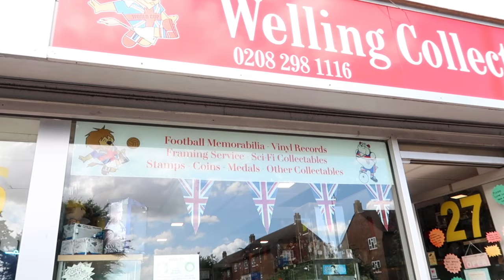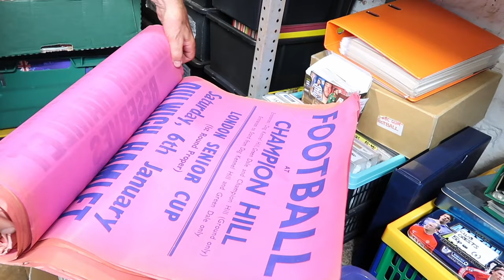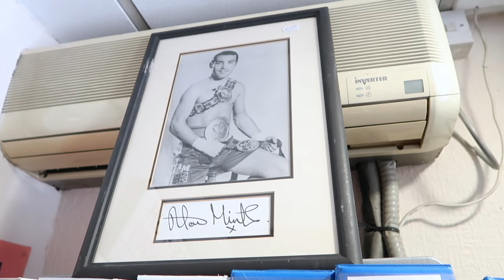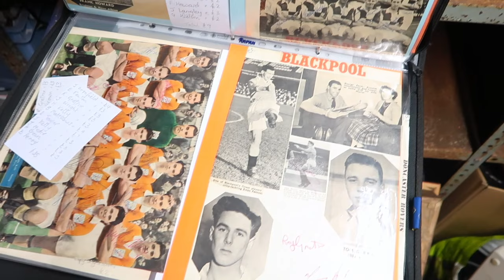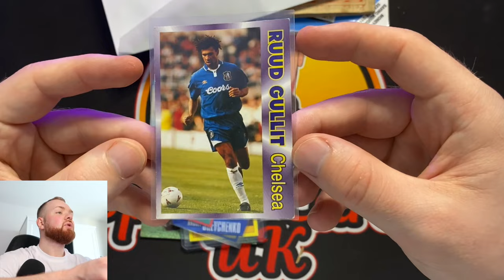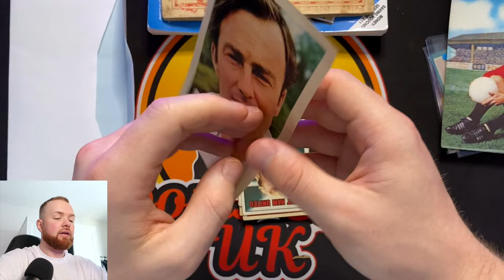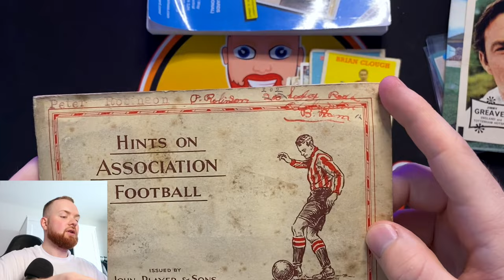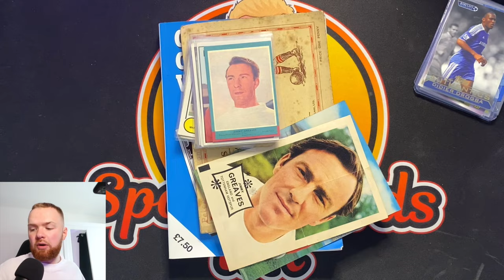VISITING WELLING COLLECTABLES - ON THE ROAD FINDING A UK SPORTS CARDS STORE VINTAGE SOCCER PICKUPS!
Join the current members to get premium, behind the scenes and unfiltered access to sportscardsuk:

Free $10 Credit with Starstock sign up + min. $10 deposit *CODE: sportscardsuk

The Pi Network:

I am sending you 1π! Pi is a new digital currency developed by Stanford PhDs, with over 23 million members worldwide. and use my username (piuser19) as your invitation code.

My Equipment:

Card Sleeves

Phone holder

Hard drive